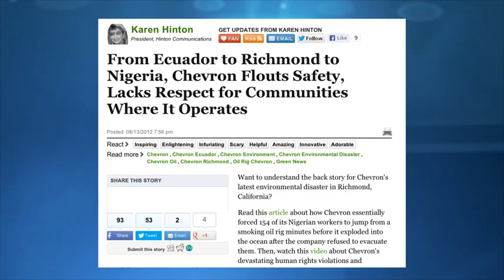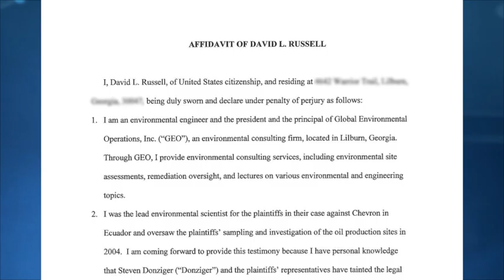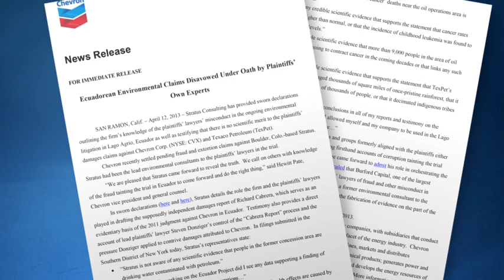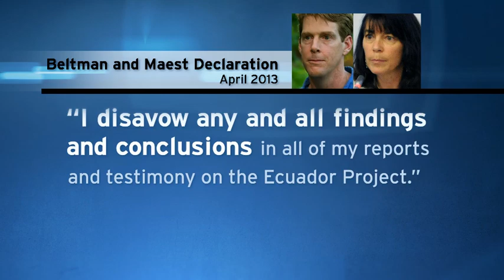Science Fiction: Donziger's Own Experts Admit to Fabricating Scientific Evidence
Steven Donziger and his team claim the $19 billion judgment against Chevron in Ecuador is based on "overwhelming scientific evidence." But according to his own scientific experts, their so-called scientific evidence was completely fabricated. One by one, Donziger's scientific experts have testified that when the science didn't go their way, Donziger and his team simply made it up.